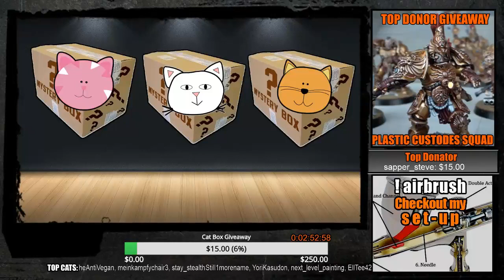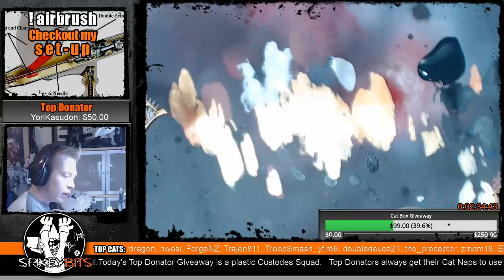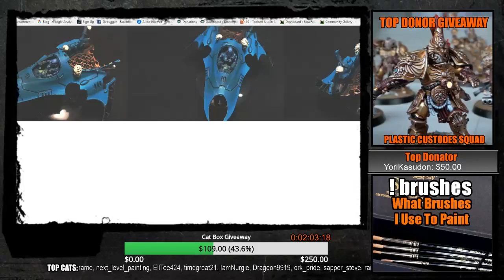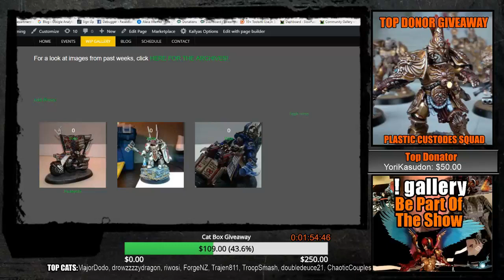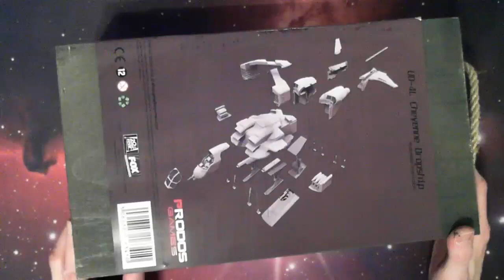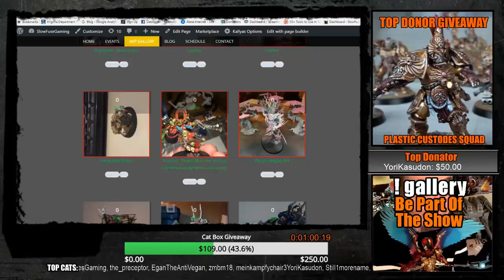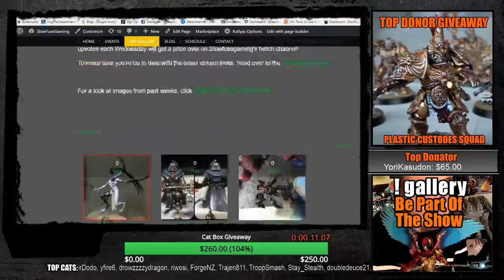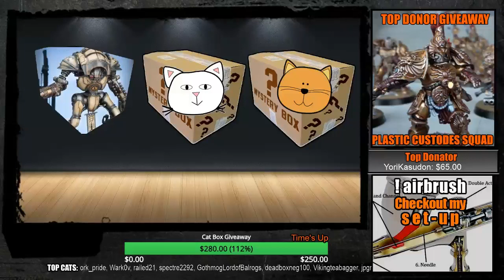LIVE Painting the New Kharn the Betrayer Tutorial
Checkout our tutorial of how to paint Kharn the Betrayer's gold trim, bone and black details, LIVE!

Unboxing Hobby Tutorials and Instructions. First Look Airbrushing Battle Reports. Rob Baer Kenny Boucher warahmmer 40k